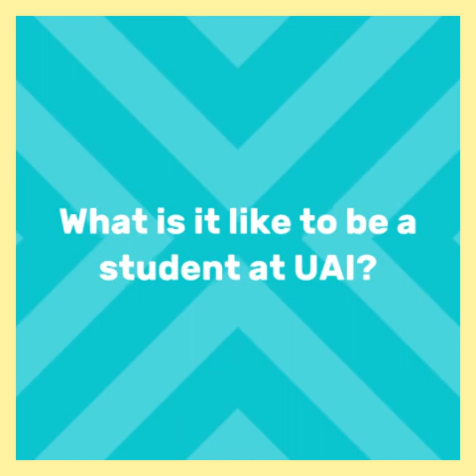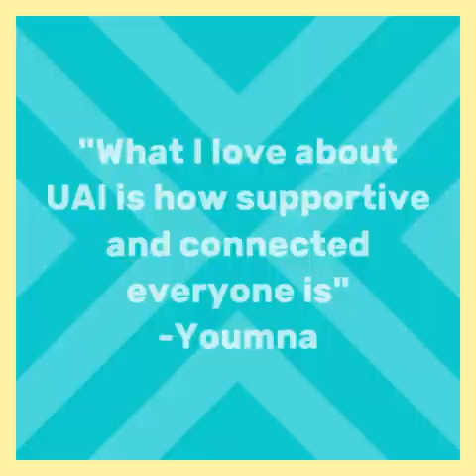Urban Assembly Institute of Math and Science - Middle School